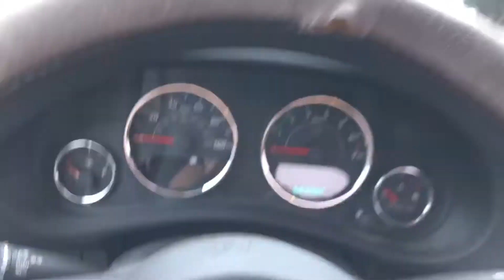Unemployment At Its Finest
Another day another vlog. This week I’ll try to do more sit down videos bc day to day for me is about the same now a days lol